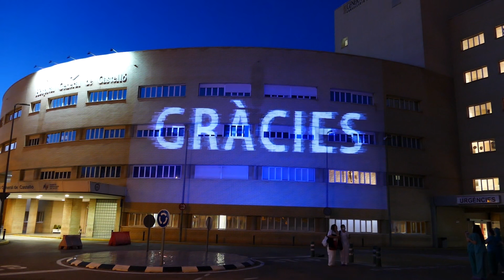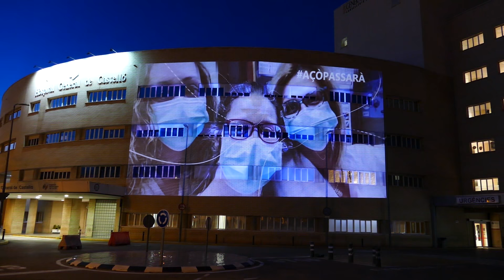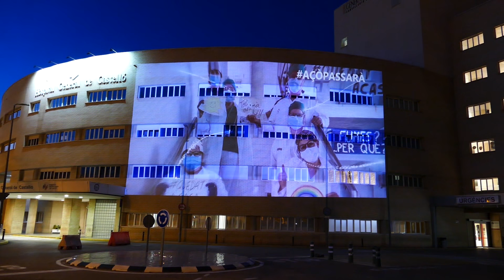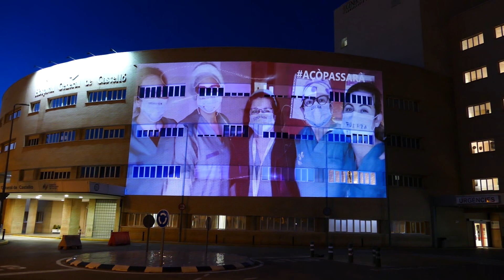Video-mapping sobre la fachada del HGUCS en agradecimiento al personal sanitario del DSCS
Video-mapping sobre la fachada del Hospital General Universitari de Castelló en agradecimiento al personal sanitario del Departamento de Salud de Castellón.

El Hospital General Universitari de Castelló ha acogido esta noche la proyección sobre su fachada de un vídeo de agradecimiento al personal sanitario del Departamento de Salud de Castellón.

La propuesta multimedia ha sido una donación de Lluerna Creació y ha contado con la participación de un buen número de profesionales que han remitido sus fotografías para completar el montaje.

La Dirección del Departament ha querido trasladar al personal su felicitación por el trabajo y el esfuerzo diario realizado tanto desde el hospital como desde atención primaria en la crisis sanitaria de la Covid-19.